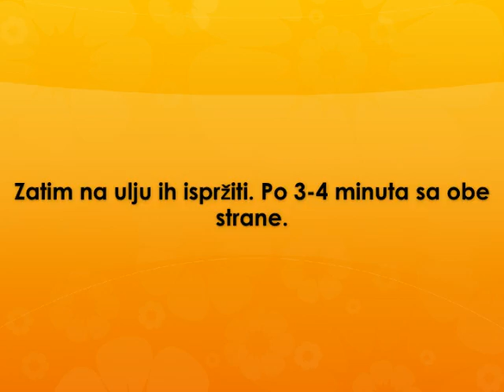Pljeskavice sa sirom Recept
recept za pljeskavice sa sirom